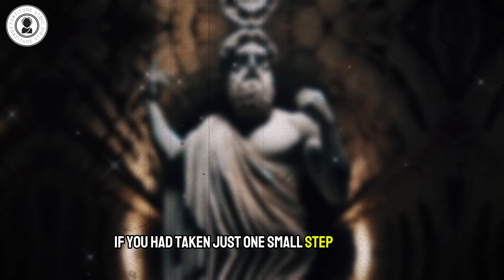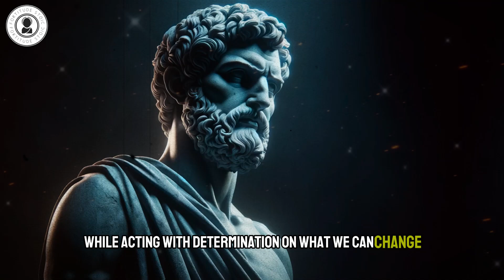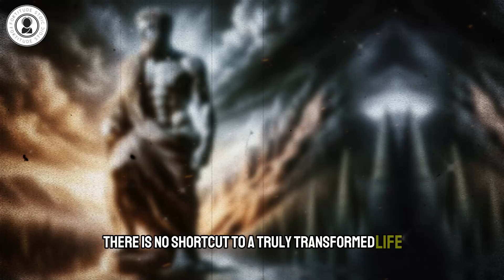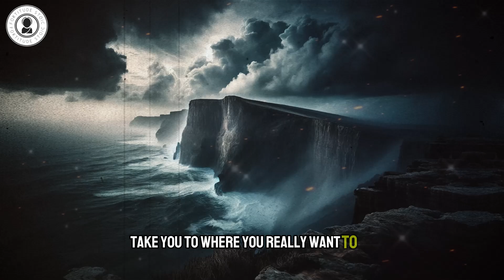How to Become the Person YOU'VE ALWAYS WANTED TO BE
procrastination isn’t just laziness—it’s self-sabotage. Yes, you heard that right. It’s you playing against yourself. But why do we do this?
So, why do we delay the things that would lead us to the life we desire? What are you avoiding facing?
But let me tell you something: the more you run from discomfort, the further you drift from the person you could become.